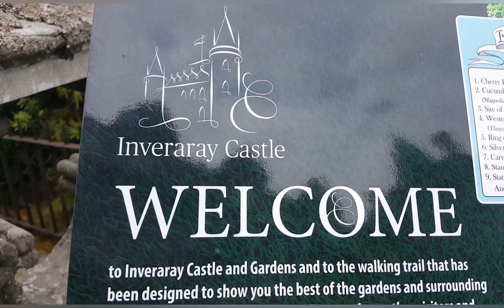Mai Inglis vlogs| MY INTRO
PinayWifyScotland❤🇵🇭